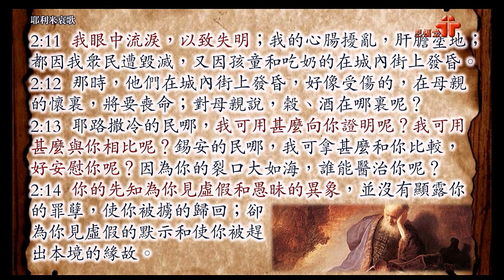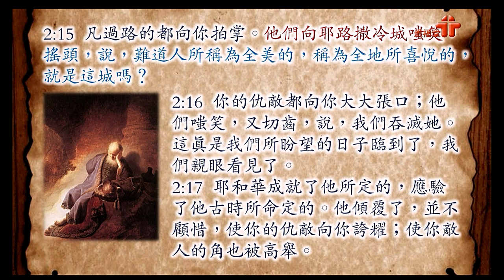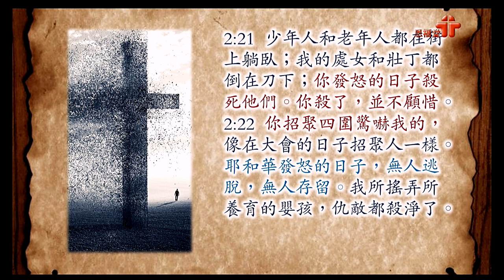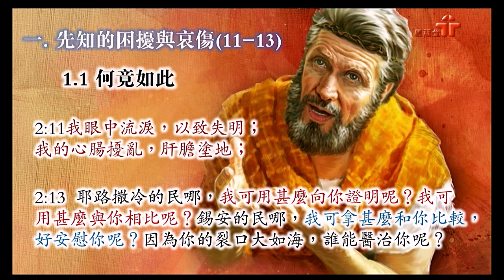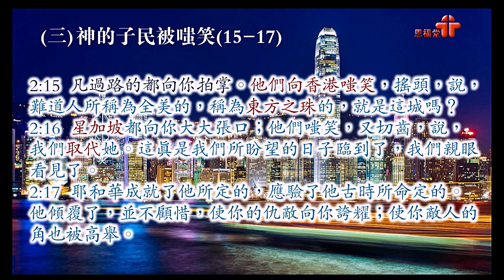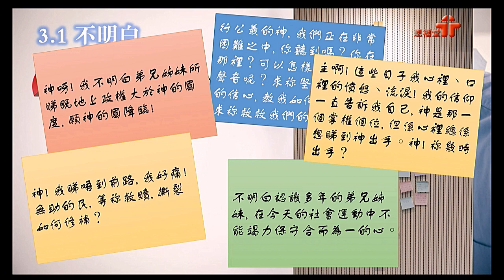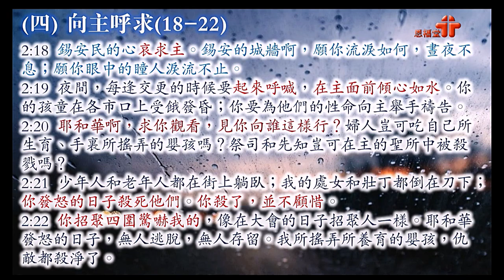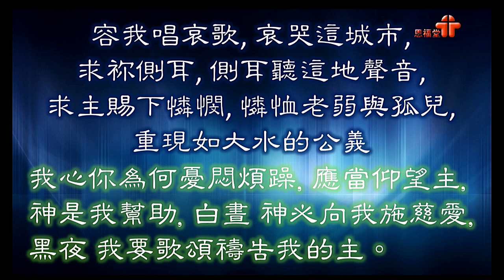2019-12-15 恩福中心早堂/恩福中心副堂崇拜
講員：
詹前駒牧師
題目：烈怒中的哀求
經文：耶利米哀歌2:11-22（新標點和合本）